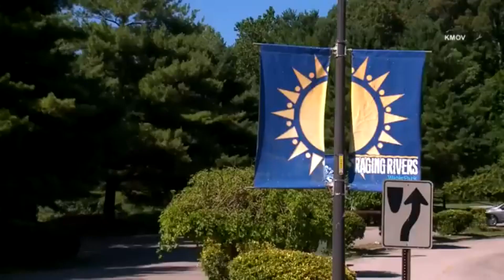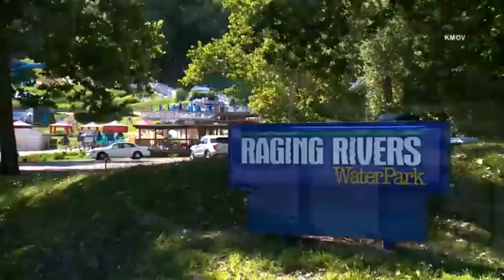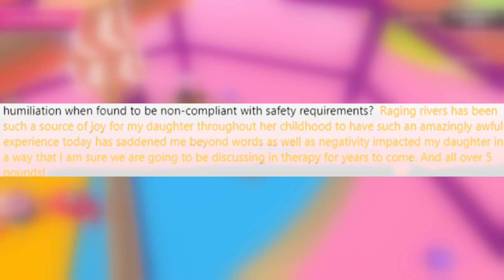"YOU'RE FATPHOBIC" Overweight Guy Almost Gets Waterpark Shut Down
Please refrain from attacking or harassing anyone mentioned in this video, it purely exists for informative and entertainment purposes.

My background music is usually taken from Novo in case they are not I have them linked further down below.

0:00 - Intro
0:40 - What Happened
1:38 - Why The WaterPark Did Nothing Wrong
3:15 - Face The Facts: Your Daughter Is Obese
6:45 - Why Your Parenting Is Awful
8:31 - Outro